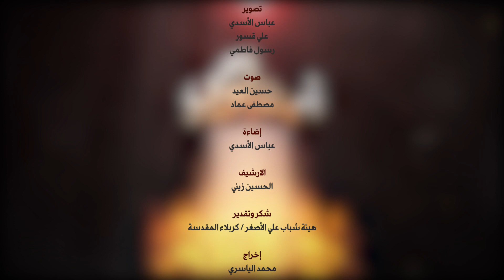برنامج أمينة الوحي | الحلقة الاولى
1- فيسبوك..
2- تويتر..
3- التليجرام..
4- الانستكرام..